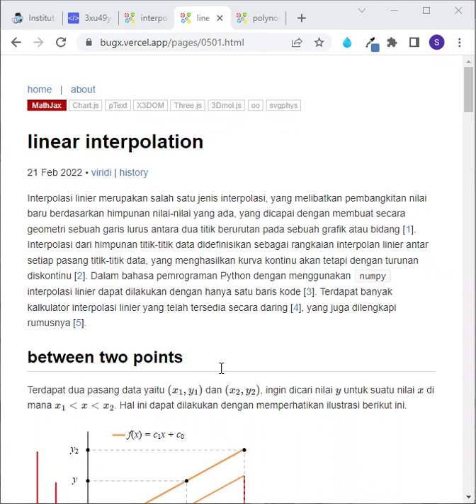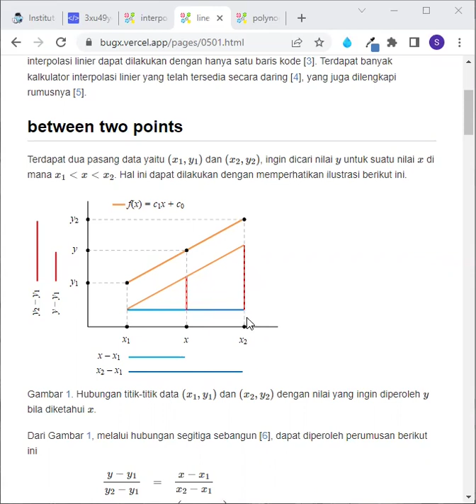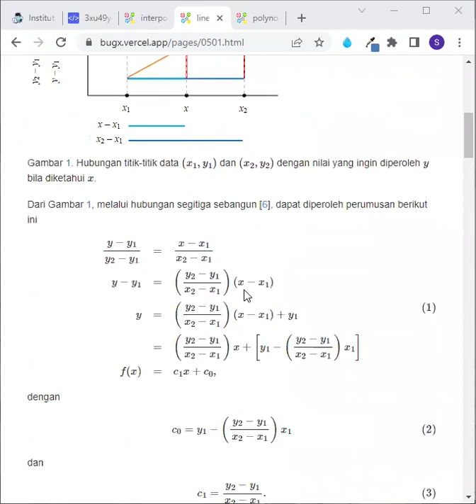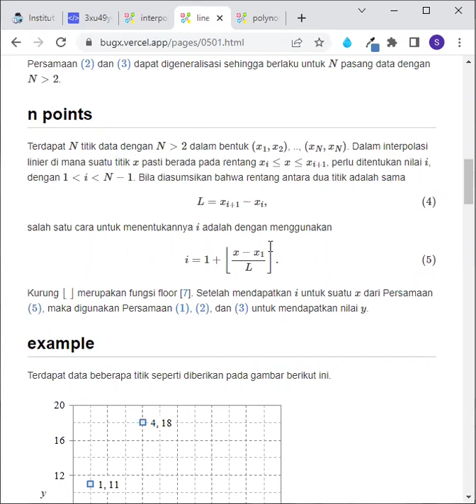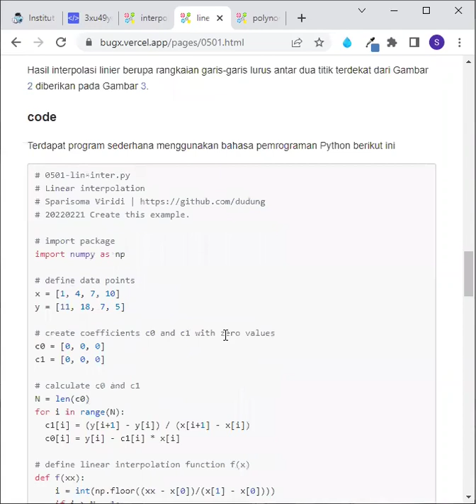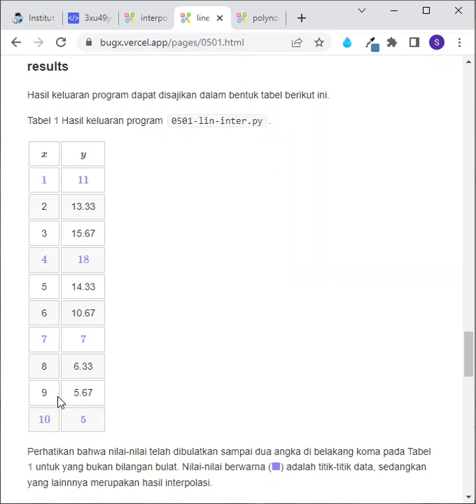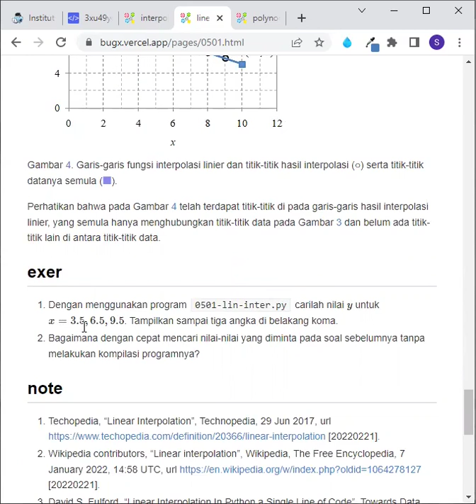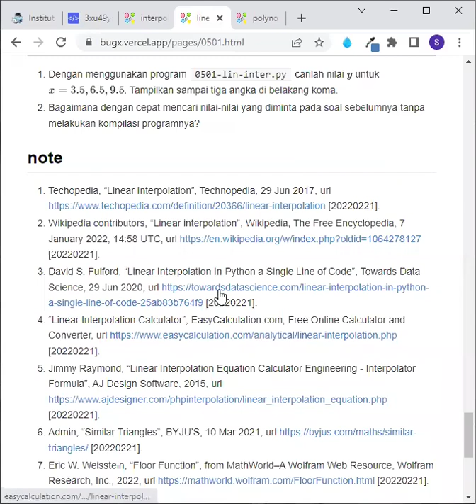Interpolasi Linier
Pertemuan 10, 22 Feb 2022, FI3201 Fisika Komputasi, Kelas 01, Semester 2, Tahun 2021/2022, FMIPA, ITB.